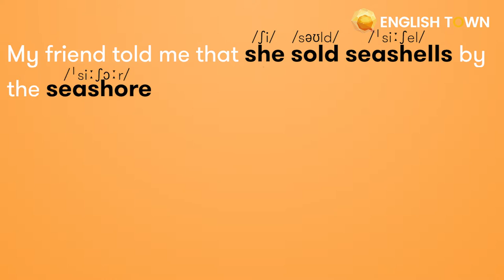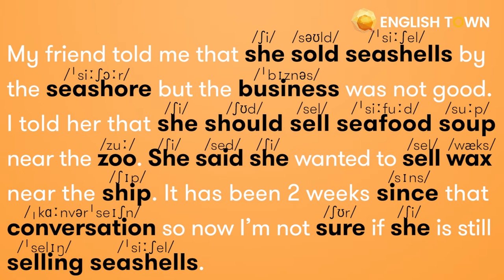HOMEWORK LESSON 7: /s/ vs /ʃ/ vs /z/